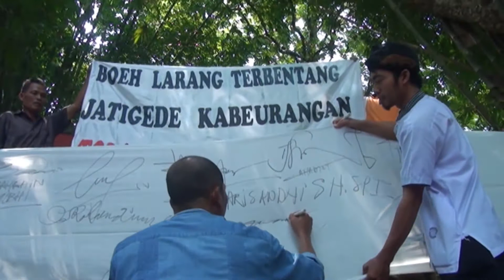Lagu Jatigede Vokal Hadi Barkah